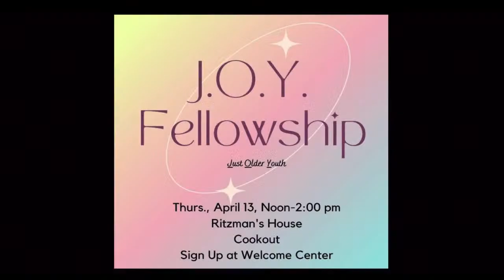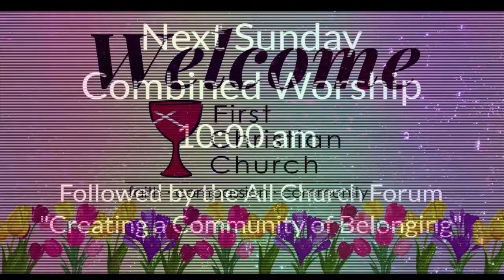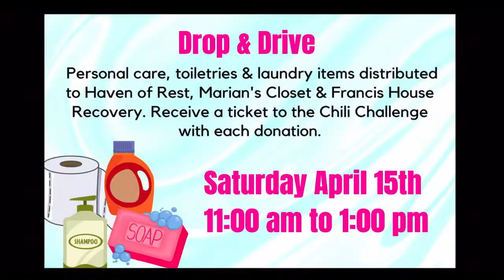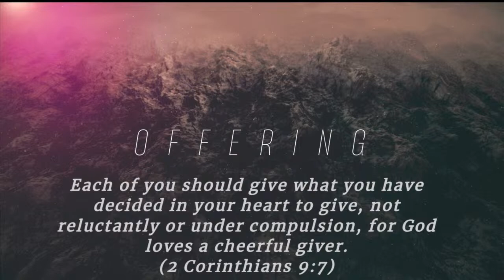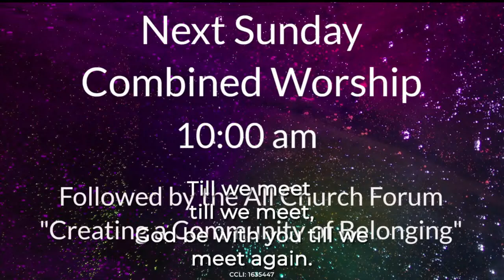FCC Traditional Service 3-19-23